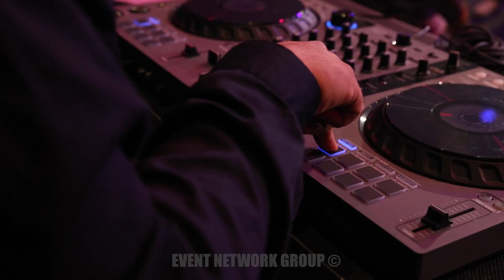EVENT NETWORK GROUP TATA MOTORS ENTERTAINMENT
Event Network Group promotional video showcasing corporate entertainment at TATA Motors award ceremony, Belfast, Ireland 2023.

TALENT:
DJ Abhi - Bollywood DJ
Atlantic Rhythms - Traditional Irish folk & Irish Dancers
Chloe Saphire - Ariel Silk Performer
Mr H - Circus performer and Acrobat.
Rebecca Hughes - Model
Carl Hughes- Event production & Talent Management
Nathan Hughes - Camera Operator & Production Assitant